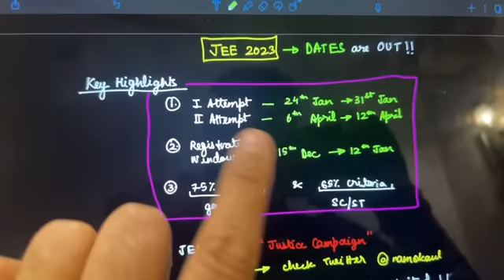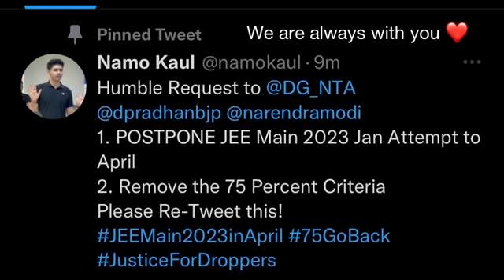🚨JEE MAIN 2023: Key Highlights- Dates, 75%criteria , Tweet | Namo Kaul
(30 Day JEE 2023 Crash Course)

Avail the Book a Seat feature at our Offline Centres

Compete in Unacademy's attempt to answer the learner's question of how they can measure their preparedness against their peers.